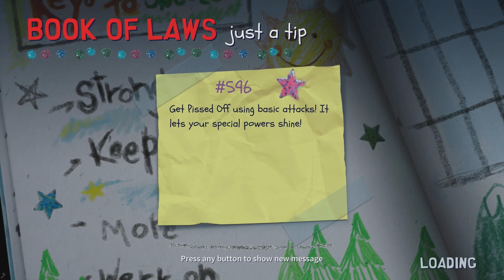South Park Snowday | Gameplay | Ep 2